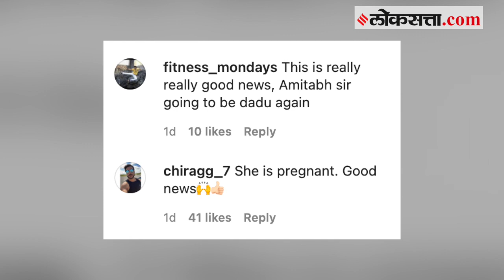ऐश्वर्या राय बच्चन पुन्हा प्रेग्नंट असल्याच्या चर्चांना सोशल मीडियावर उधाण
ऐश्वर्या राय बच्चन पुन्हा प्रेग्नंट असल्याची चर्चा सध्या सोशल मीडियावर रंगलीये. या चर्चांना उधाण आलेला ऐश्वर्याचा फोटो देखील सोशल मीडियावर व्हायरल होतोय.